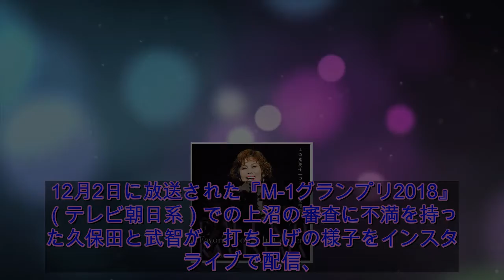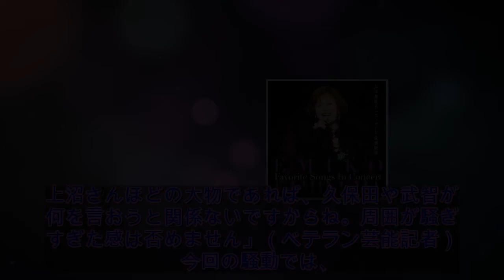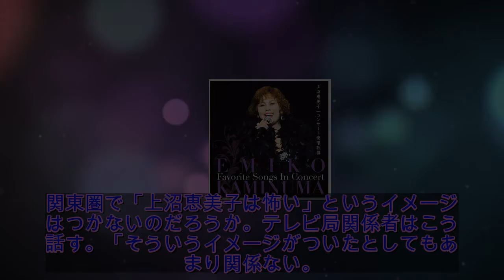『M-1』久保田・武智の暴言騒動で上沼恵美子の「格」が爆上がり！ むしろ“肥やし”に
大騒動となってしまったとろサーモン・久保田かずのぶとスーパーマラドーナ・武智による上沼恵美子への暴言騒動。12月2日に放送された『M-1グランプリ2018』（テレビ朝日系）での上沼の審査に不満を持った久保田と武智が、打ち上げの様子をインスタライブで配信、そのなかで「自分目線の自分の感情だけで審査せんといてください」と久保田が上沼を批判すると、武智が「右のオバハンにはみんなウンザリですよ」「『嫌いです』って言われたら、更年期障害かって思いますよね」などと暴言を吐いたものだ。